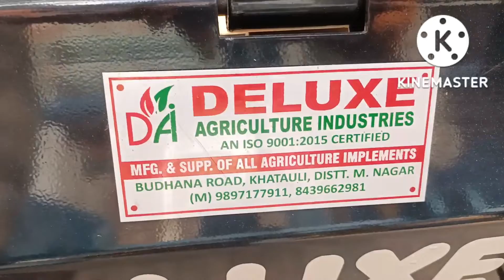Deluxe Rotavator 7ft Dabangg Smart | Deluxe Agriculture Industries| KHATAULI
Deluxe Agriculture Industries
Budhana Road KHATAULI 251201 Distt: Muzaffarnagar
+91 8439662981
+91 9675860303